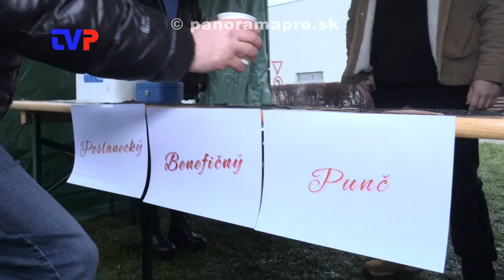Na vianočných trhoch 15 predajcov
Reportáž z 11. ročníka vianočných trhov v Žarnovici.